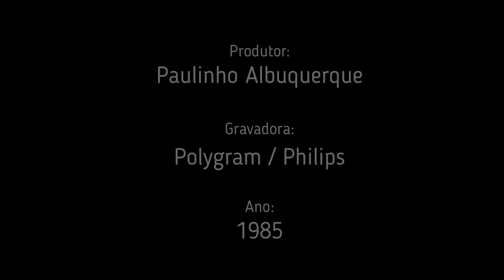Fatima Guedes - Criatura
Músicos:

Gilson Peranzzetta : Teclados
Luizão Maia : Baixo Elétrico
Armando Marçal (Marçalzinho) : Surdo
Gilson Peranzzetta : Piano
Armando Marçal (Marçalzinho) : Ganzá
Armando Marçal (Marçalzinho) : Tamborim
Cláudio Jorge : Violão

Arranjadores:
Gilson Peranzzetta

Letra:

Meu pai, acho que a sua criatura
Saiu da escuridão segura
Pra luz de alguma experiência errada.
Mais nada.

Cobri minha pele costurada
E a alma ainda alinhavada
E fui andar pela cidade.
A pura verdade
É que nasci com esse tamanho,
De algum sopro de vida estranho.
Que temporal, que ventania,
Que raios, que dia!
Meu criador enraivecido
Olhou pro seu recém-nascido
E acho que fugiu de medo.

Meu pai, não me abandone agora,
Foi o que pensei na hora
Mas não pensei com palavras,
Porque as palavras,
Outra espécie de vazio,
Não me vestiam quando eu sentia frio.
Meu pai, aprendendo e apanhando,
O tempo inteiro buscando
Compreender sua intenção,
Eu me danei feito um bicho na cidade.
Minha vontade soube me dar a mão.

O fogo das minhas poucas descobertas
Na areia das mil coisas certas
Se acende ainda em mil perguntas,
Fagulhas que juntas
Vem a ser minha alma infame.
Talvez meu criador me ame, talvez meu criador me ame
Talvez...